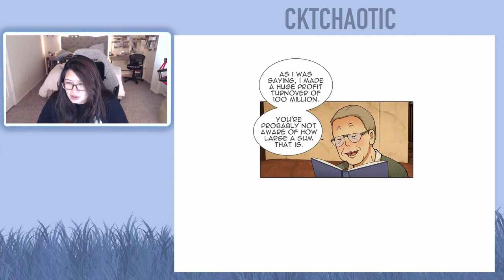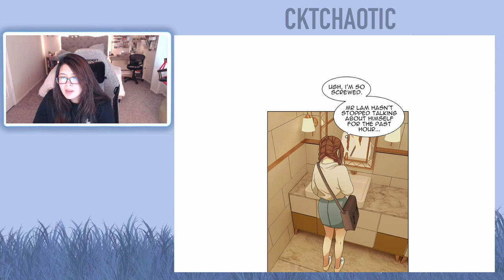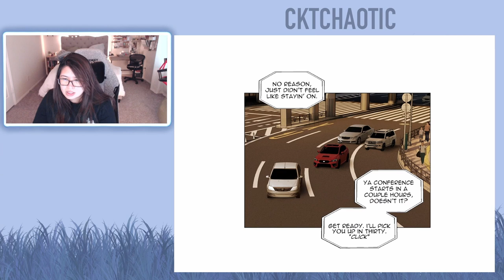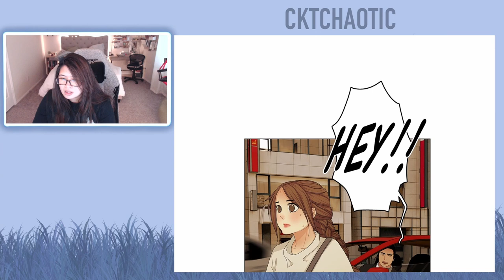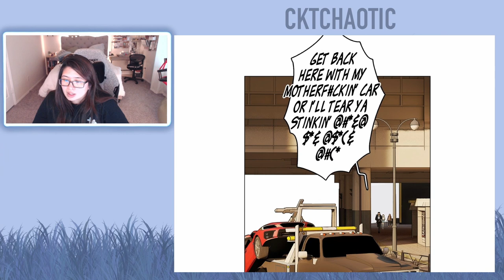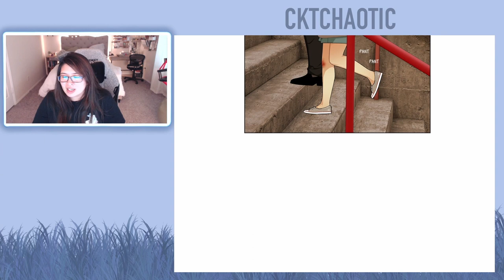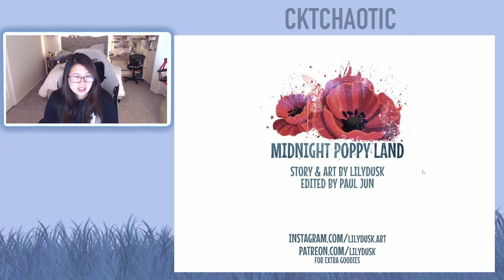Midnight Poppyland Webtoon - Chapter 7 to 8 (Eng) - Full Read/Reaction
I upload "Midnight Poppyland" reactions every Sunday by 12 PM -or- the following weekend until "Midnight Poppyland" is concluded or until I run out of episodes while the writer is on HIATUS.

About this webtoon:
After making a grisly discovery in the countryside, a small town book editor’s life gets entangled with a young Mafia lord and his intimidating bodyguard...even as every step she takes draws her deeper into the dangerous underworld of the city.

This webtoon was written and created by Lilydusk.